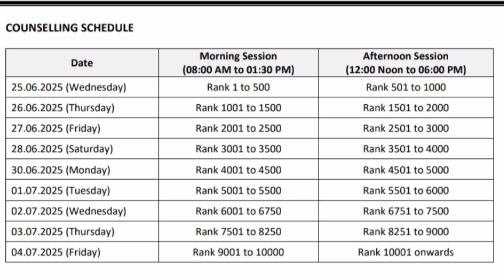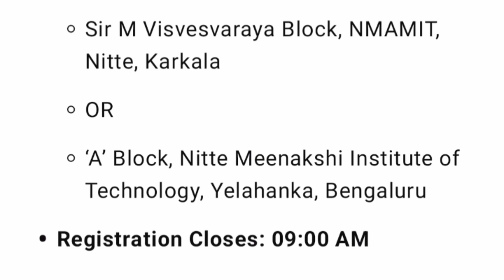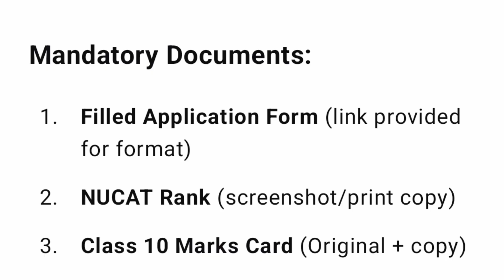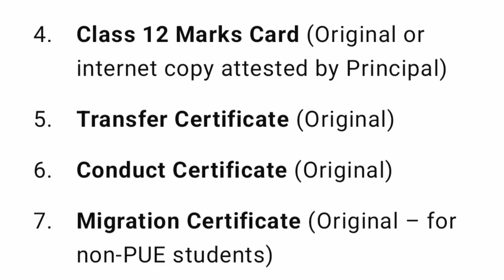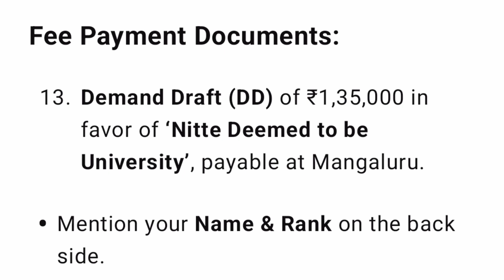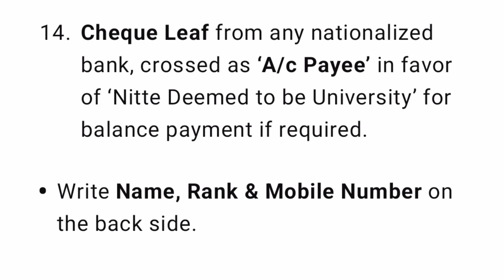NUCAT 2025|Nitte University|NMIT Bangalore|NUCAT Nitte exam|Nitte meenakshi institute of Technology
Filled Application form ( to be taken during NUCAT counselling 2025)

NUCAT 2025 counselling|Nitte University|NMIT Bangalore|NUCAT Nitte exam 2025|fee payment|Documents

Nucat counselling 2025|NUCAT 2025 result|Nitte University counselling dates 2025|NUCAT results 2025

Comedk 2025 fees structure|Comedk college fees structure|Comedk counselling|Comedk rank vs college